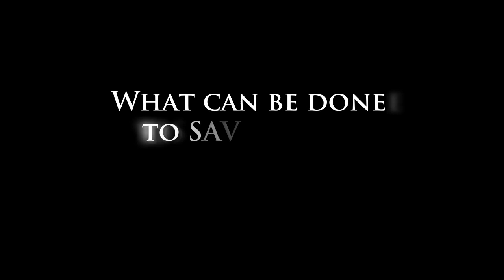The Search for the Desert Porpoise - Trailer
The Vaquita is the worlds smallest porpoise. They live only in the northern reaches of the Gulf of California, Mexico.

Scientists estimate that 150 animals remain. This shy, elusive porpoise is disappearing due to accidental entanglement in fishing nets set for shrimp. Following the loss of the Baiji (Yangtze River Dolphin) in 2006, the Vaquita is the next marine mammal in line for extinction.

In October 2008, I traveled to San Felipe, Mexico to follow an international scientific expedition to document and monitor the last remaining Vaquita.

This expedition marks the beginning of an all out, last-ditch effort to save the little known Vaquita. With so few animals remaining, time is critical.

The Mexican government has a two year plan to remove gillnets from the water to save the Vaquita. What does that mean for families in an area of limited economic opportunity where fishing is the only source of income?

I posted a trailer of the documentary I am currently producing entitled "The Search for the Desert Porpoise". While on location, I posted blogs and rough cuts of the film